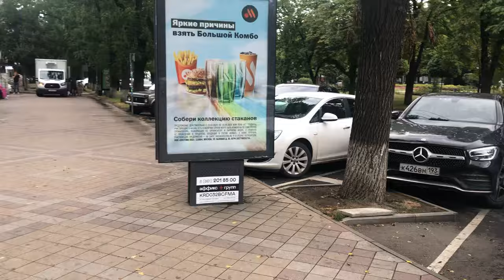🚨🟢Из США в РОССИЮ: как КУПИТЬ авиа билеты из США в Россию?🔥❤️ КАК ЛЕТАТЬ во время САНКЦИЙ? 🌺✅